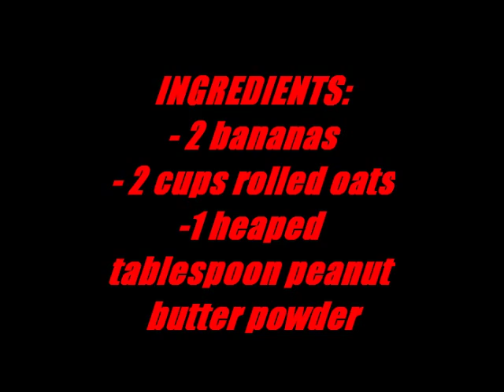Easy Banana Biscuits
These banana biscuits are super easy and and take 2 minutes to prepare